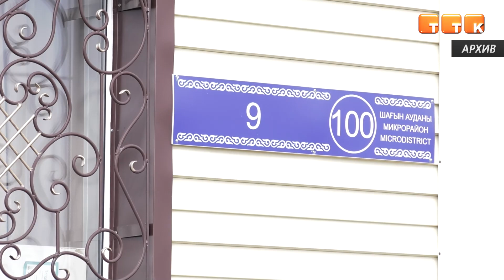Ипотека под 6%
В Темиртау стартовала вторая волна льготной жилищной ипотечной программы для молодёжи. Завершится приём заявок 25 августа.

В Темиртау действует льготная жилищная ипотечная программа для молодёжи. С начала года в ней уже приняли участие 49 претендентов, получили одобрение на сегодняшний день 20 участников. Напомним, молодые специалисты могут приобрести квартиры под 6% годовых. Максимальная сумма займа – 15 млн. тенге. Срок кредита – до 8 лет.

Гульмира Олжабаева, руководитель ГУ «Отдел внутренней политики г. Темиртау»: «На сегодняшний день акимат города Темиртау совместно с АО «Отбасы Банк» объявляет о втором старте льготного жилищного кредитования молодых специалистов. Приём заявок будет осуществляться до 25 августа 2023 года. Общая сумма, выделенная на второй этап кредитования, составила 225 млн. тенге».

Принять участие в кредитовании могут специалисты, работающие в сфере здравоохранения, образования, спорта, работники культуры, СМИ, научные сотрудники, представители социальной сферы и молодые специалисты компании «АрселорМиттал Темиртау».

Гульмира Олжабаева, руководитель ГУ «Отдел внутренней политики г. Темиртау»: «Для участников данной программы существует ряд требований: обязательное условие - гражданство РК; наличие у участника и совместно проживающих с ним членов его семьи постоянной регистрации в городе Темиртау не менее последнего полугодия непрерывно; возраст до 35 лет на момент подачи заявления, вне зависимости от возраста супруга(-и); отсутствие у участника и членов его семьи за последние 5 лет недвижимости; стаж официальной работы в выбранной сфере деятельности в городе Темиртау не менее полугода на момент подачи заявления, подтверждаемый выпиской с пенсионного счета; в кредитовании может участвовать только один из супругов».

Необходимый пакет документов нужно принести в Дом дружбы, который находится по адресу: ул. Строителей, 47.